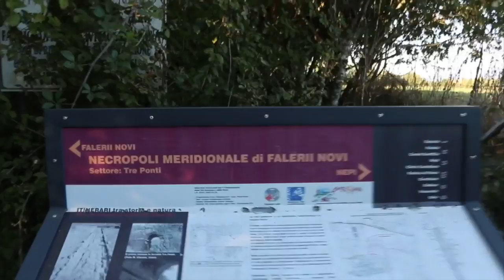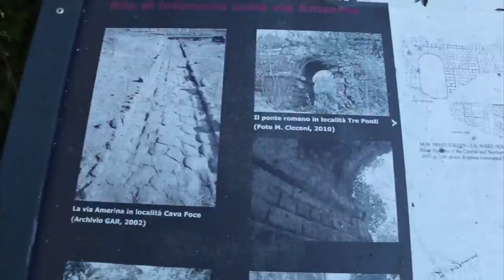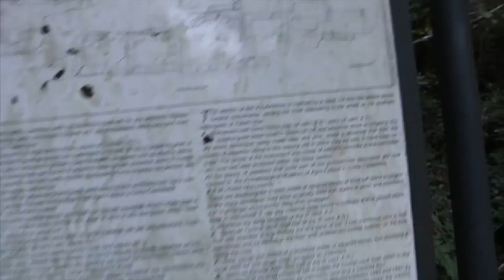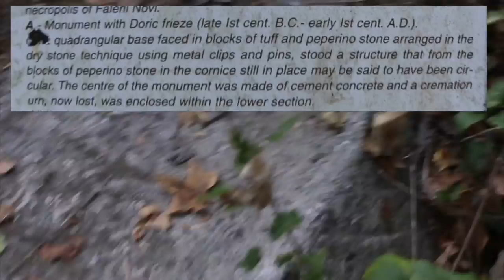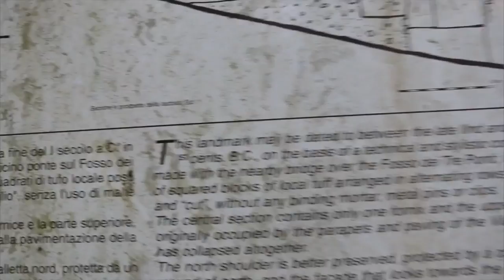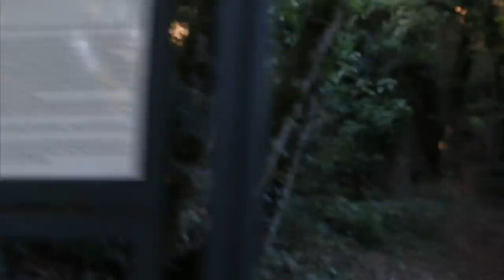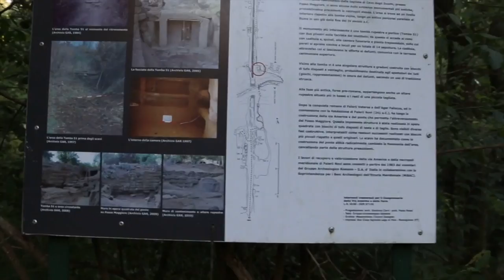Exploring Ancient Ruins: via Amerina, Falerii Novi, Italy (newearth)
newearth group Italy 2016